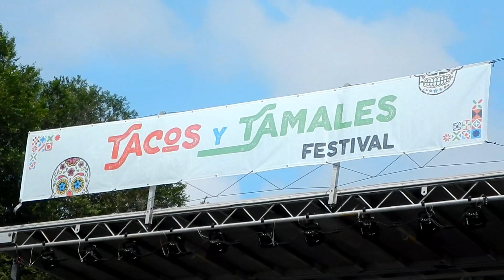Chicago's Tacos and Tamales Fest July 17, 2021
Enjoy Chicago House Music along with Chicago's tacos and tamales!